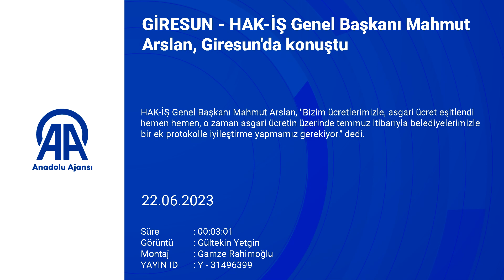HAK-İŞ Genel Başkanı Mahmut Arslan, Giresun'da konuştu:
"Bizim ücretlerimizle, asgari ücret eşitlendi hemen hemen, o zaman asgari ücretin üzerinde temmuz itibarıyla belediyelerimizle bir ek protokolle iyileştirme yapmamız gerekiyor"...

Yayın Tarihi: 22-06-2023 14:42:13